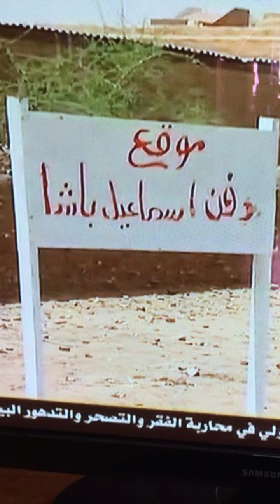لعنة الدم ..... موسم الحصاد